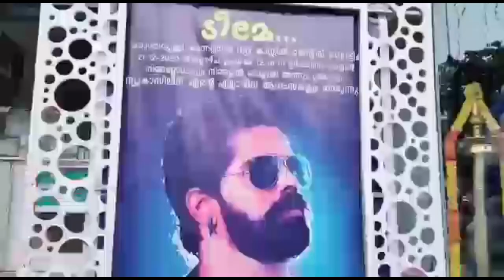INTERVIEW WITH BINEESH BASTIN | KARUNAGAPALLY | TRIPZIA VLOGGY | VLOG - 13